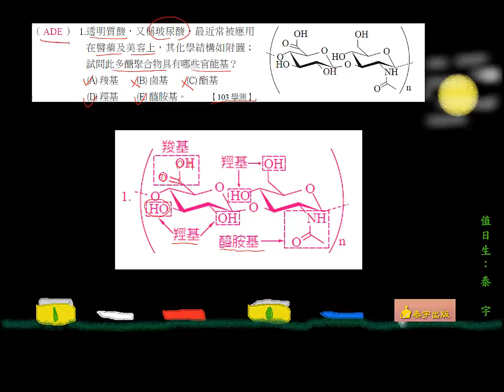P95基化二3-2例題1